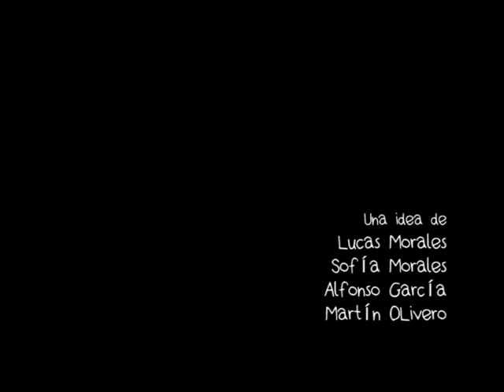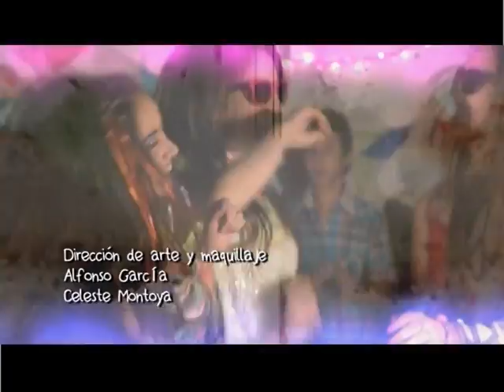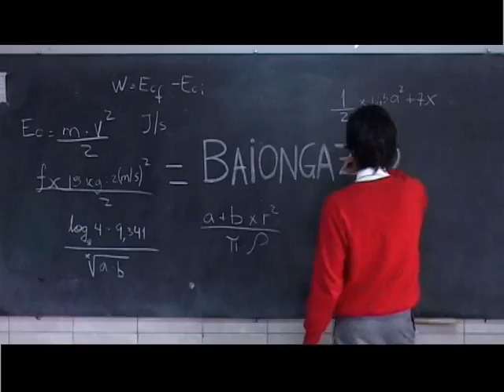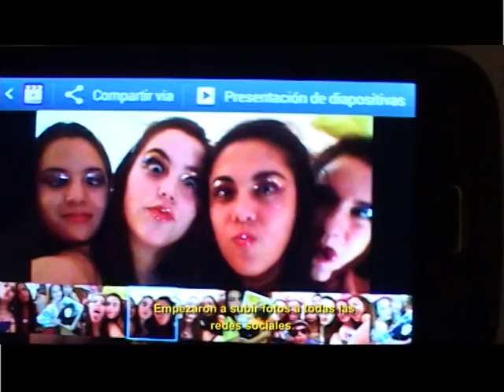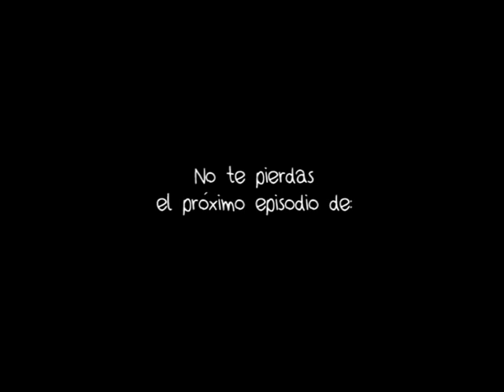DUPLICADOS - Primer episodio: "Realidades paralelas"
"Universos distantes... realidades paralelas. Donde somos otras personas y habitamos en otros lugares." Primer episodio de la miniserie que YA te dejó sin respiro. Risas, emociones, enojos y UN REGRESO INESPERADO.
Esta versión es la que salió al aire el día oficial del estreno: 20 de septiembre de 2014 en el cumpleaños de Sofía.

Música de Michael Giacchino y Maxi Trusso. Last Friday Night (T.G.I.F.) - Katy Perry.- I am not the owner of the copyright . It's just for fun. Thanks for sharing